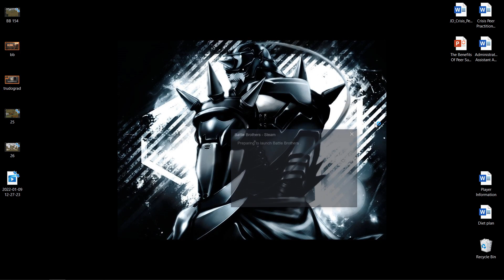Let's Play Battle Brothers! 100% Campaign (All DLC E/E/L Ironman) - Rise Of The Buttwhippas! Ep 27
Drawing upon what we learned from the first 3 campaigns we restart as a humble band of poachers but quickly form the most powerful group of mercenaries the land has ever witnessed! Clearing all legendary locations and collecting every piece of legendary armor, this campaign completes every challenge the game has to offer and comes as close to a 100% run as can be possible. Come Brother, let the slaughter begin!

Battle Brothers is a turn based, tactical RPG where you control a band of mercenaries, deciding who best to hire and promoting warriors to significant late game roles as they level up and become unstoppable. A rags to riches story set in an alternate fantasy world that is threatened by orcs, undead, barbarian tribes, nomad clans, brigand camps, ghouls and goblins, wild beasts and witches.